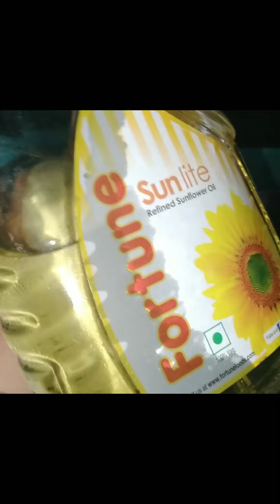cooking 🍳 👩‍🍳 || puppy 🐶 😋 || family 👪 ❤ time || togetherness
this is my new video..hope you guys like it
And thank you so much for your love 💘 ❤ 💕 💗 💖 💓  n support...